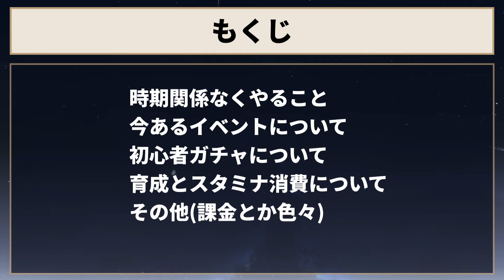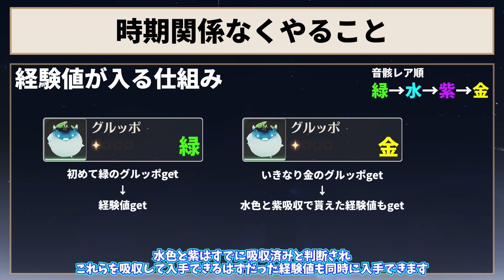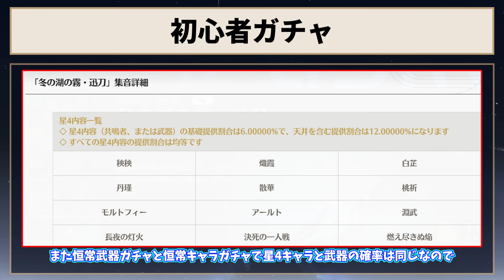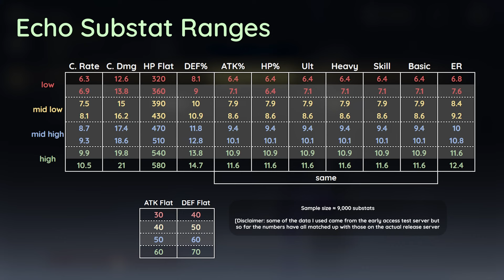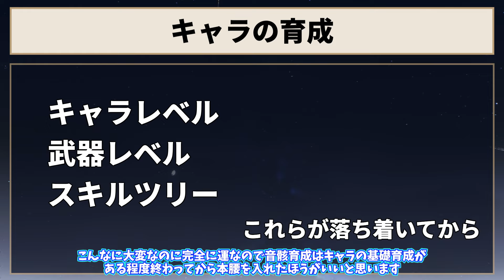【鳴潮】ショアキーパー/ツバキ目当てで鳴潮始めようと思ってる人必見!! 鳴潮初心者ガイド【めいちょう/初心者/育成/ガチャ】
今回は実際にアカウントを1から作ってある程度まで進めてきたので、その中で初心者がやるべきことや知っておくといいと思ったことをまとめました。

0:00 導入
0:40 時期関係なく早めにやること
4:22 今のイベント概要
6:09 初心者ガチャの引き方
7:54 キャラ育成
10:40 その他要素